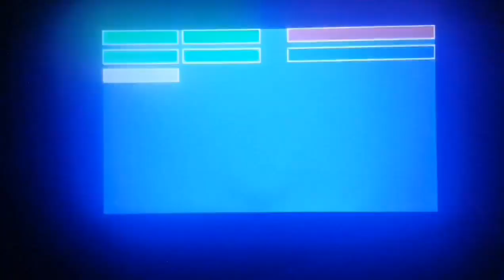Rwby Volume 8 (2020) Harriet Fight & Vine's Explosion Sacrifice Scene Remake with healthbars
Plot (Summary) :

Harriet flies the airship toward Mantle and finds Vine aboard the ship when she goes to arm the bomb. Vine tries to talk her down from destroying Mantle, but just as Harriet begins crying and steps away from the bomb, Robyn crashes an airship against Harriet's ship. Angered, Harriet arms the bomb and kicks Vine out of the ship. Soon after, Qrow uses his corvid transformation to crash through the windshield of Harriet's ship and while the two fight, Watts hacks into the ship's interface and takes control.

Above Mantle, Qrow discovers that Harriet’s airship is locked into autopilot, and Harriet notes that they don't have time to escape the blast radius. Vine boards the ship and hands Harriet off to Elm, intending to sacrifice himself to contain the explosion. Qrow and the others regretfully leave, while Vine uses his Semblance to envelop the ship in his Aura. The bomb detonates, vaporizing both Vine and the ship.

Though Salem's expression is suspicious, she praises Cinder, asking her what she created using the Staff. Cinder claims she merely added more flames to Atlas. In the burning Atlas Central Command, Watts is shown desperately trying to break out.

5:18
Nine Gifs:
Discord (A Casey Alhambra's Group)
Instagram (A Followed Casey Alhambra)
Nimona (2023 Movie) say all the time: "Metal" with smile on face
Bouncing Heartbeat
Icon Love Title: Self-Love Matters
Dancing Love Rabbit
Mouse, Oro (G.e.n.i.e Aqua) & Corto Terrified Scream of Droners (2020)
Peni Parker of Spider-Man: Into the Spider-Verse (2018)
Ruby Rose of Rwby Volume 1 (2013)

Edited By Marek Porabik ©️